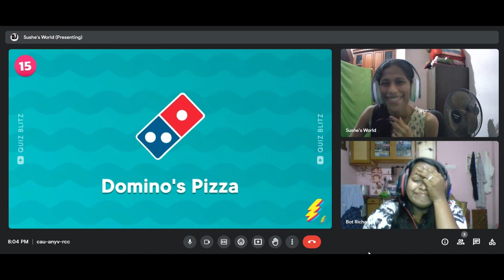Challenge with @BotRicha | Exploring Brand Symbols Together